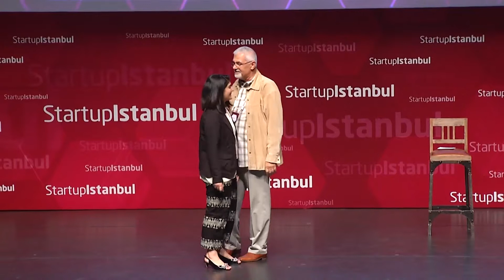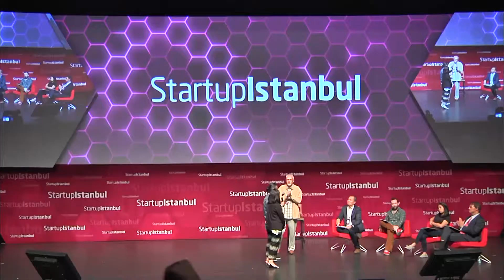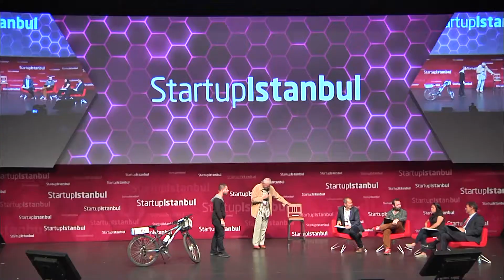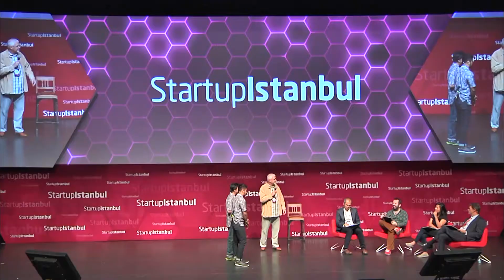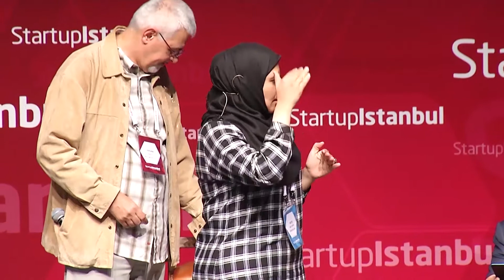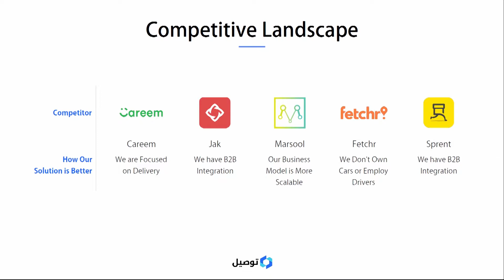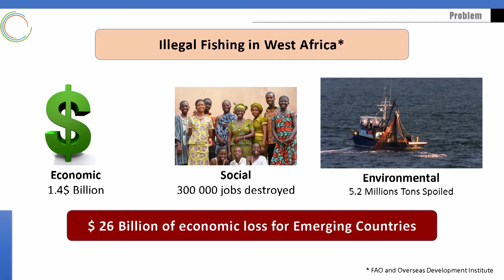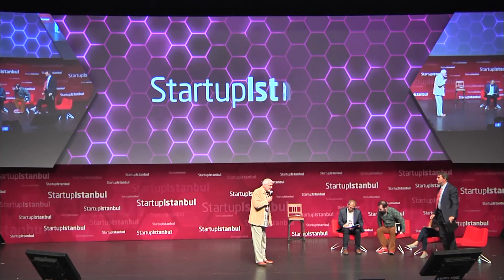Startup Istanbul Finals 2017 Part 2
Startup Istanbul 2017 Finals